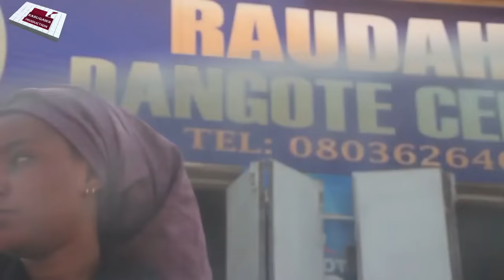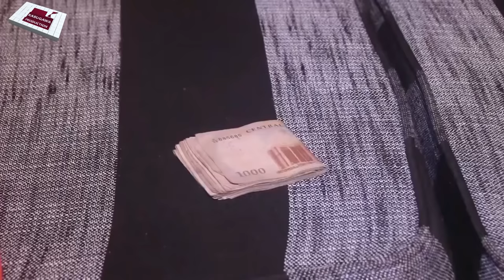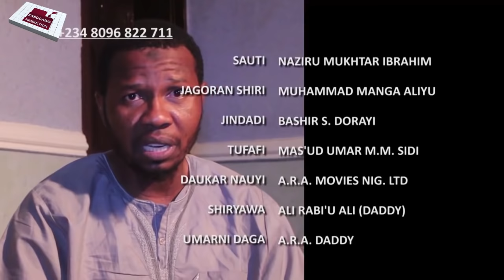GIDAN AURE EPISODE 1 LATEST HAUSA SERIES 2020 CHAKWAKIYA IYA CHAKWAKIYA